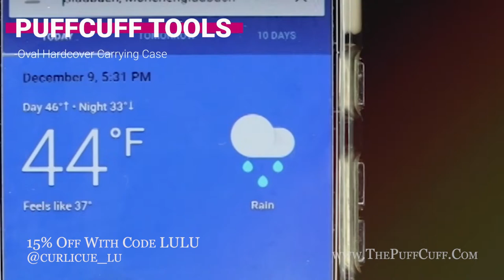PuffCuff best hair care tools and equipment - Rain Won't Go Away, Hairbrella Saves The Day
PuffCuff best hair care tools and equipment - Rain Won't Go Away, Hairbrella Saves The Day You're about to head out to the airport when you realize the forecast plans to ruin your perfectly coiffed hair. Not today! Watch @curlicue_lu use her Hairbrella to save the day!

The PuffCuff hair clamp was developed from a simple idea: Create a tool that not only makes it easy to achieve stylish looks without stressing your hair or causing pain, but is also sanitary, durable, and affordable. Whether curly, textured, or wavy, there are 5 different PuffCuff sizes that work with a variety of hair types from 2c to 4c so that you can create a plethora of beautiful hairstyles without cinching your hair, causing damage, or creating a headache